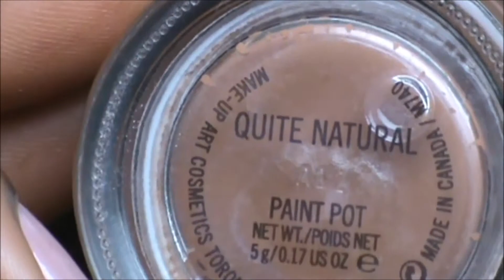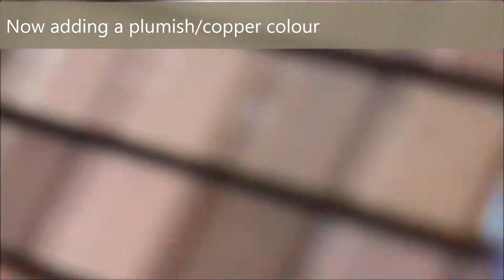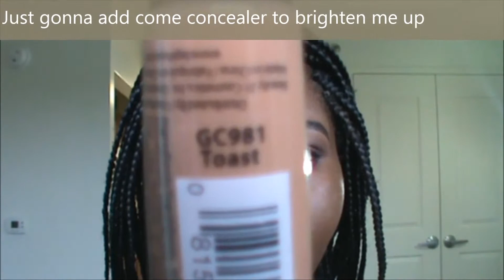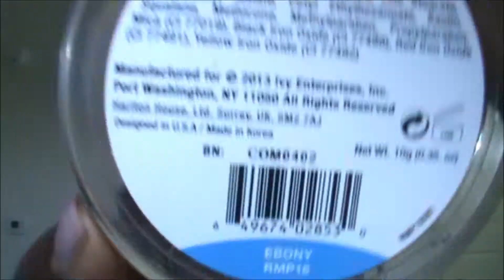The First Date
All the products used are shown in the video. Hope you enjoyed

INSGTRAM: Queenbisi